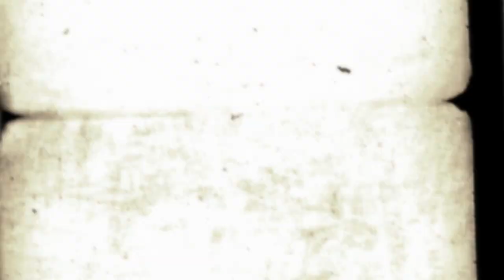Welcome To My Channel!